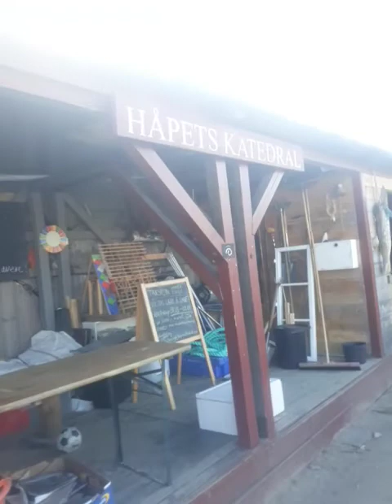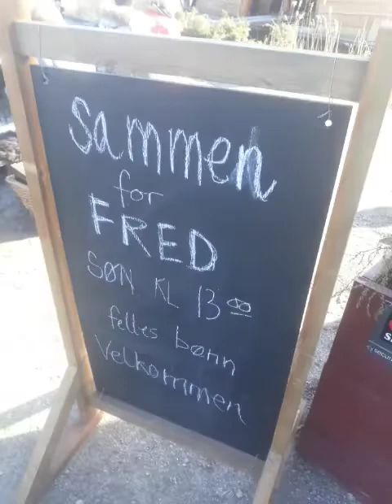Norway Hope Catedrale / Norge Fredrikstad Håpetskatedral